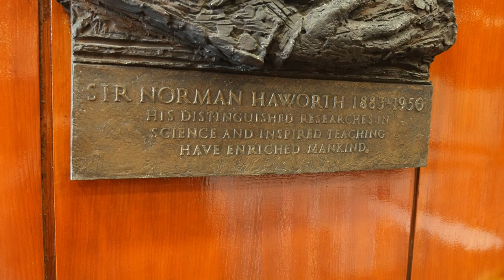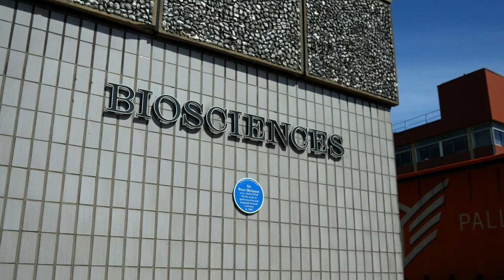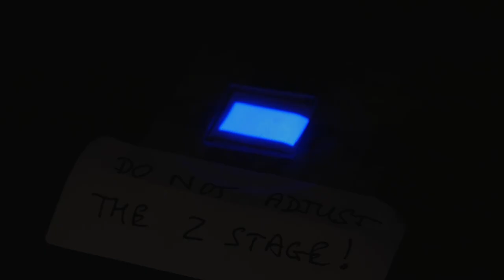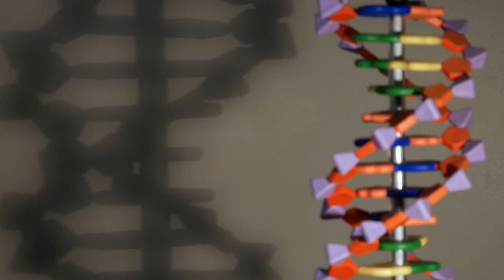An introduction to healthcare technology research in the School of Chemistry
Academics Professor Zoe Pikramenou, Dr Liam Cox, Dr Ruchi Gupta and Dr Rob Neely discuss aspects of their research relating to medical imaging, diagnostics and sensing, and drug discovery.